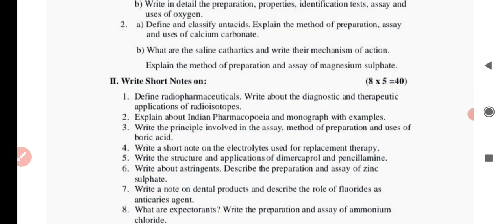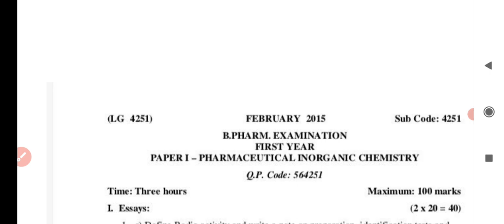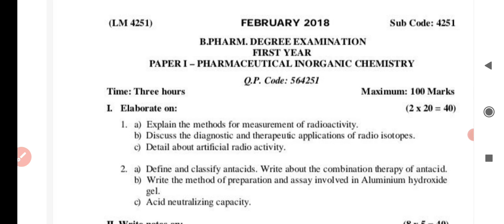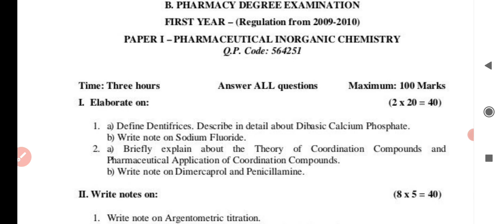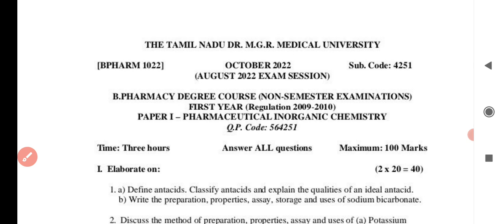previous years Question papers of PHARMACEUTICAL INORGANIC CHEMISTRY. (year 2011-2022) .# TNMGRU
I hope this video will be helpful for all B pharmacy year students who are studied in B pharmacy ist year.
previous year question paper of pharmaceutical INORGANIC chemistry of (The Tamil Nadu Dr. M.G.R. Medical University in Chennai, Tamil Nadu)

previous year paper from  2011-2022

PDF of video :-

thanku for supporting me..